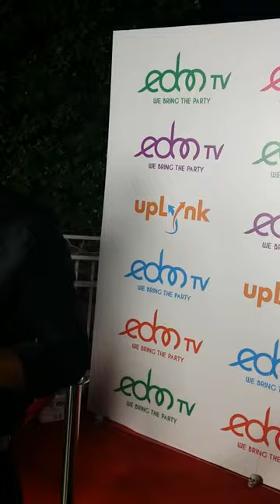BREAKING ALL THE RULES